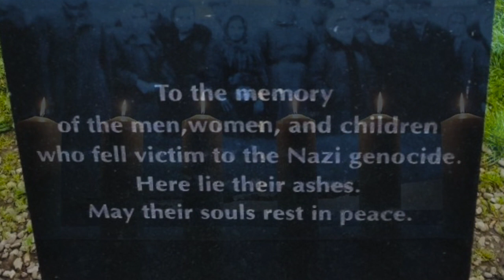Schindler's List interpreted & played by Marc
Schindler's List is composed by a genius...John Williams.  Karl Novak Photography and Neil M. Shively Photography.